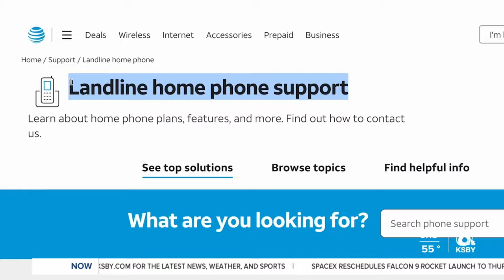AT&T proposes to move away from service copper-based landline phones in CA